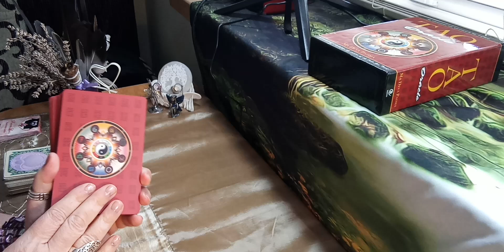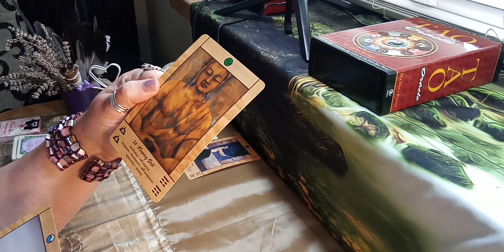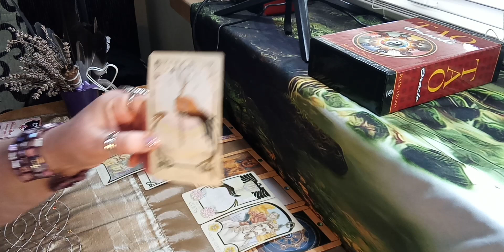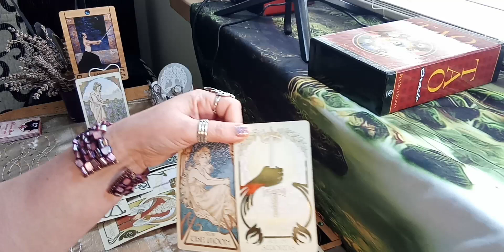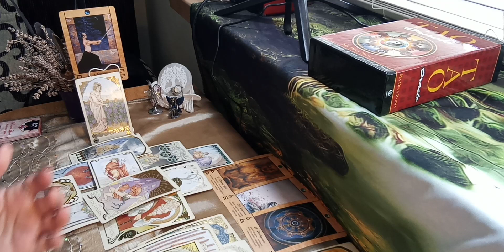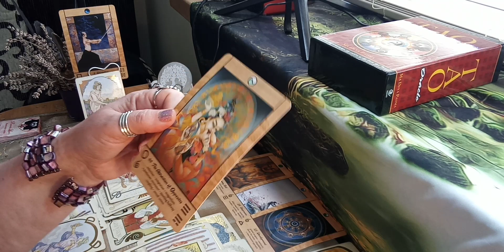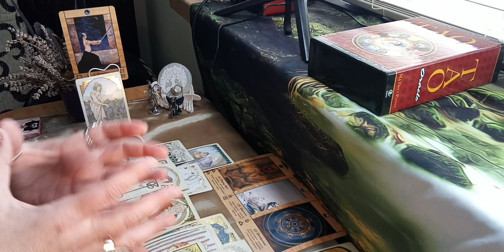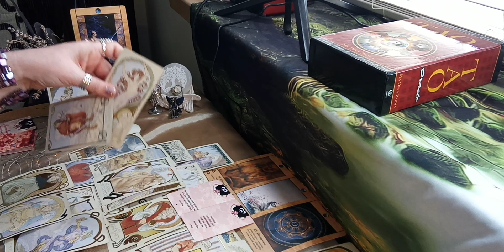Virgo - Separation, No contact - Opposition. Then going from "I am just so done" :( to Sunshine :)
Virgo, you put your heart out and got hurt, so you are retreating. Your person is on a journey of looking within and trying to find out what went wrong...

In the extended they reveal their true feelings...

This is a channeled, general reading (for Virgos, Sun, Moon, Rising), therefore it won’t and can’t possibly resonate with everyone. Please trust your intuition, and take it into account, when making decisions. Links for the extended are below.

THANK YOU for your interest in this content. This channel is for Virgos and it is all about authenticity and positive vibes. I would like to keep it that way for all viewers and subscribers involved. I accept constructive criticism, but do not tolerate negative, mentally, emotionally, or spiritually harmful comments. Thank you for your understanding.

Therefore if the channeled message doesn't make sense to you, it might not be your reading. In this case please either look for another one that does or ask about it respectfully, either in the comments or request a personal reading through the link provided below to answer your questions. There are videos in my playlists area explaining how to watch channeled readings, what is the difference between twin flames and soulmates, etc. to answer some of your questions. Thank you. x

About me, Eva:
I have been working in the holistic healing arena since 2010, both with clients in person and online. On top of conducting channeled readings, I am a Reiki practitioner, Crystal healer, Qigong teacher, Law of Attraction Coach, and Soul Artist.
By profession, I am a commercial economist with a University degree. Seeing and experiencing both ends of the scale enables me to connect with and provide help for a wide range of energetic settings of people.
Over the years I have developed my own healing method, combining energy healing, Law of Attraction Coaching, and channeling from the Divine. My mission is to help my clients to connect the physical and spiritual dimensions and assist those, who have an open mind to find and follow their own mission, passion, and spiritual path and learn to safely navigate it. I have been mentoring many gorgeous souls, all over the world for years.

One-off EXTENDED reading - Please note this is NOT an automated service!
Please take into account we could be in different time zones too.

YOU CAN BUY MY ORACLE DECKS:
1) Printable oracle decks designed by me:
* Romantic Love & Relationship quotes printable card deck by me/ Instant download:

* Heavenly Helpers printable Oracle Deck by me for Psychic Love Readings & Inspiration/ INSTANT DOWNLOAD

2) My own oracle card decks with my channeled artworks, Professionally printed in the USA:
* Moon Goddess Oracle
* Heavenly Helpers